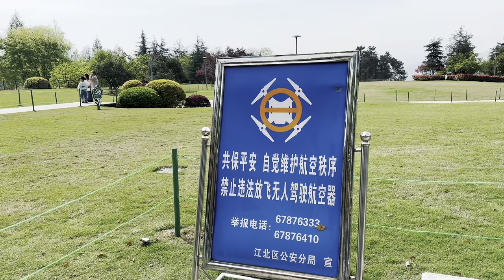Real photos of Chongqing Tieshanping Park，Someone said Chongqing is the most beautiful city in China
Tieshanping Park located near Chongqing Jiangbei Airport，Tieshanping is a forest park, and this mountain is very large，I only visited a small part of the area，There are primitive forests and camping sites on the mountain，I can only come and experience it in the future